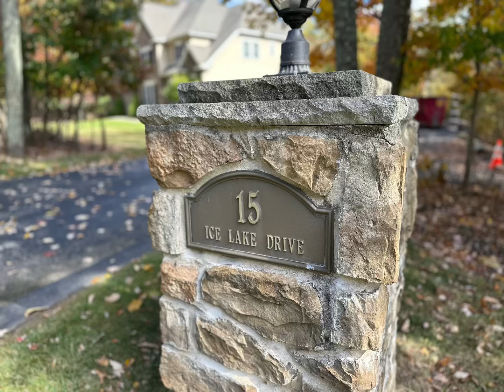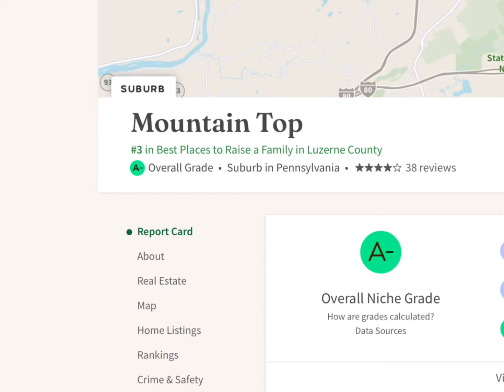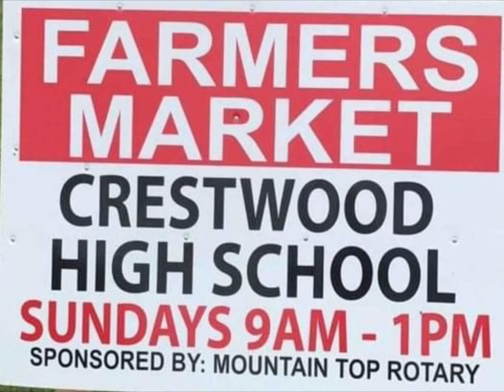15 Ice Lake Drive, Mountain Top, PA 18707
Spectacular custom-built 3,900 sq ft, 4 bedroom, 5 bathroom, 3-car garage home on 6.89 private acres with a stunning fireplace in the 2 story living room, a walkout lower level featuring a professional sized wet bar and much, much more.